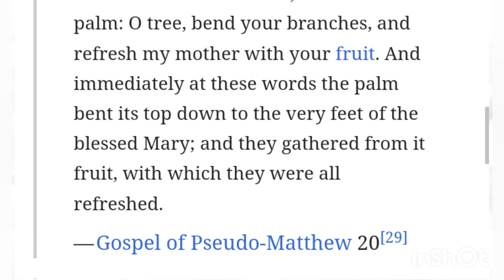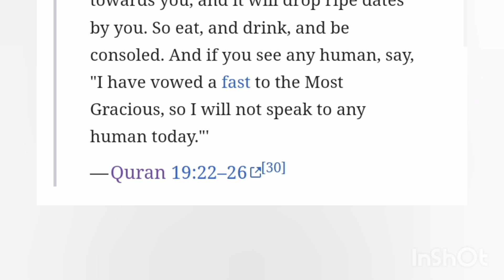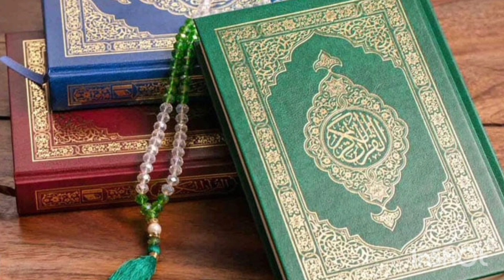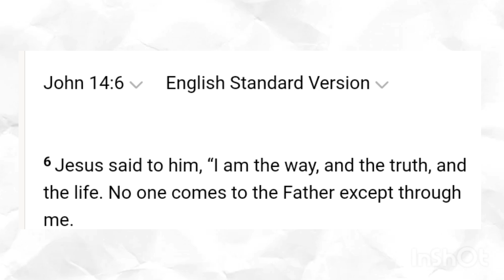Quran contradiction #7 Mary and the palm tree